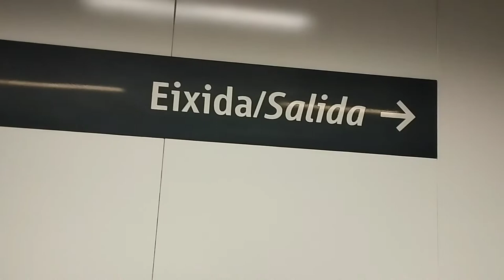como ir en tren de elche a alicante España.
hola a todos, bueno estos son los viajes de cercanias en la zona alicantina España.
espero te guste👍 te escribas⌨️ al canal y si tienes mas para aportar súper!! ya que sera una guia util para aquellos que aun no conocen la zona.

Ciao a tutti, beh, questi sono i viaggi dei pendolari nella zona di Alicante in Spagna.
 Spero vi piaccia 👍 scrivete al canale ⌨️ e se avete altro da contribuire super!!  poiché sarà una guida utile per chi ancora non conoscesse la zona.

Hello everyone, well these are the commuter trips in the Alicante area of ​​Spain.
 I hope you like it 👍 write to the channel ⌨️ and if you have more to contribute super!!  since it will be a useful guide for those who still do not know the area.

Hallo zusammen, das sind die Pendlerfahrten in der Gegend von Alicante in Spanien.
 Ich hoffe es gefällt euch 👍 schreibt an den Kanal ⌨️ und wenn ihr noch mehr beizutragen habt super!!  da es ein nützlicher Leitfaden für diejenigen sein wird, die die Gegend
 noch nicht kennen.

Bună tuturor, ei bine, acestea sunt călătoriile pentru navetiști în zona Alicante din Spania.
 Sper să vă placă 👍 scrieți pe canal ⌨️ și dacă aveți mai multe de contribuit super!!  întrucât va fi un ghid util pentru cei care încă nu cunosc zona.

Bonjour à tous, eh bien ce sont les trajets de banlieue dans la région d'Alicante en Espagne.
 J'espère que vous l'aimez 👍 écrivez à la chaîne ⌨️ et si vous avez plus à contribuer super !!  car ce sera un guide utile pour ceux qui ne connaissent pas encore la région.